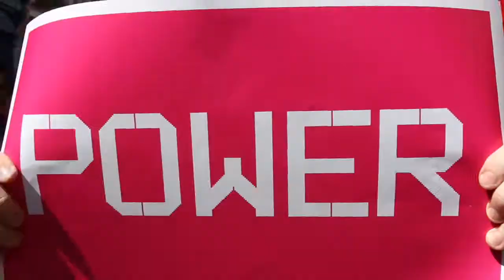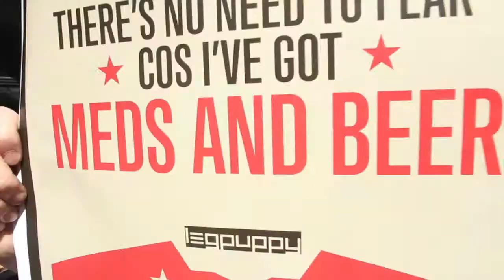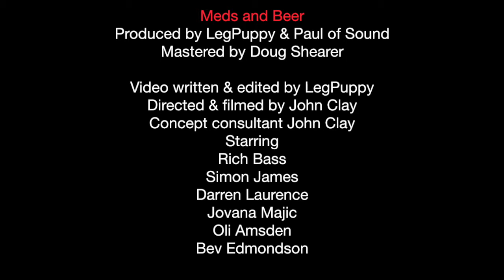LegPuppy - Meds and Beer (Corporate Life) Official Video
We spend most of our lives in an office wishing our lives away, in meetings about meetings, listening to marketing waffle using spreadsheets and Powerpoint, with knobs pretending they are important. But there's no need to fear, cos I've got Meds and Beer!

Meds and Beer
Produced by LegPuppy & Paul of Sound
Mastered by Doug Shearer

Video written & edited by LegPuppy
Directed & filmed by John Clay
Concept consultant John Clay
Starring
Rich Bass
Simon James
Darren Laurence
Jovana Majic
Oli Amsden
Bev Edmondson

This track (plus instrumental) now available for use in syncs, playlisting, streaming:
- Film Music
- TV Music
- TV Commercial Advertising music